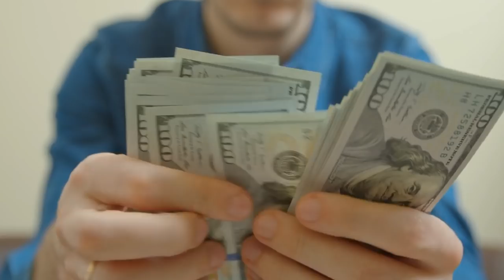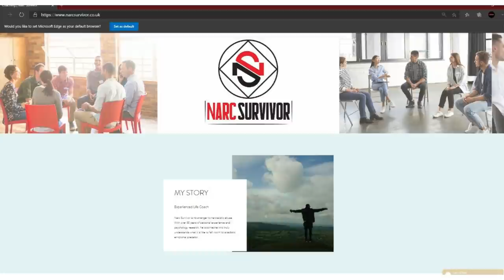This Makes You A Narcissist Magnet